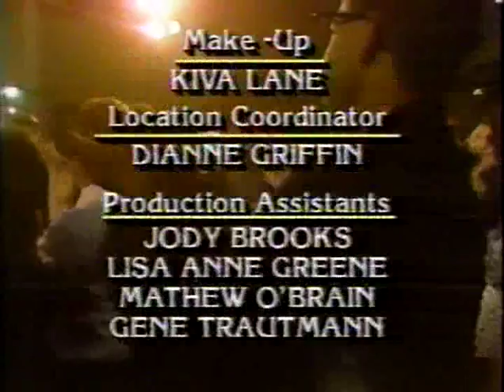Steven Banks- Home Entertainment Center [1989] 5of5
Description from Wikipedia:
 Banks hit it big when he developed (and starred in) a one-man theatrical show titled Home Entertainment Center -- a comedic play about an easily-distracted procrastinator trying to meet a work deadline. He gave 440 performances of Home Entertainment Center at venues like the Canon Theater, Pasadena Playhouse, Marines' Memorial Theater, and The One Act in San Francisco (where the show ran for eleven months). For his performances, he was awarded the LA Weekly Theater Award, four Drama-Logue Awards, and three San Francisco Bay Area Critic's Awards. He also performed at the Aspen Comedy festival, the Cast Theater, Callboard Theater, and Las Palmas Theater.
 In 1989 Home Entertainment Center achieved national fame when it was filmed and aired on Showtime; the filming was done at the Marines' Memorial Theater. The show featured original songs written and performed by Banks. On 14 May 1989, he appeared (with Penn) on the Dr. Demento radio program (that year's Mother's Day Special) and performed a number of his songs live on-air.